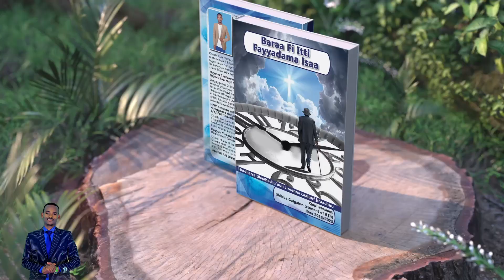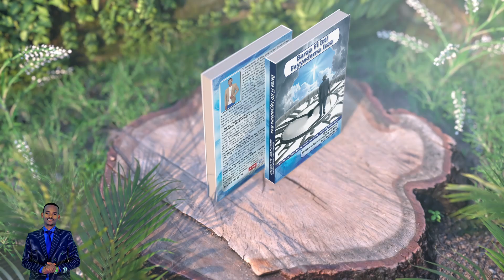New Book is Coming_soon Diba Gelgelo